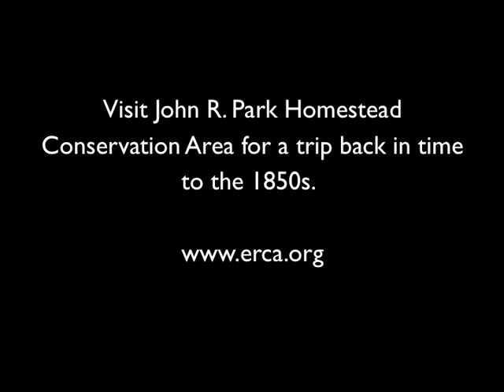John R. Park Homestead Bottlejack Cooking